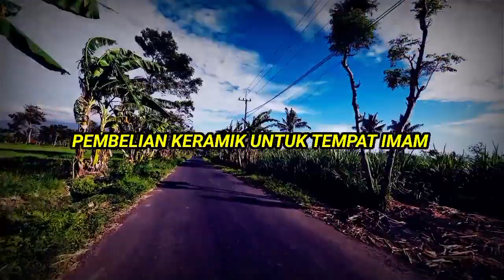KONDISI TERKINI..!!! MUSHOLLA AL-IKHLAS, KERAMIK TERBAIK UNTUK BAGIAN IMAM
GIMANA NICH KABAR TEMEN-TEMEN SEMOGA KABAR KALIAN DALAM KEADAAN SEHAT SEHAT SELALU AAMIIN 🤲☺️
TERUSANLAH MENEBARKAN KEBAIKAN
JIKA BERUNTUNG
KAMU AKAN MENEMUKAN ORANG BAIK
JIKA TIDAK
KAMU AKAN DI TEMUKAN ORANG BAIK
AMBIL SISI POSITIF NYA BUANG SISI NEGATIF NYA TAYANGAN INI TIDAK ADA UNSUR MENYINGUNG ATAU MENYOMBONGKAN DIRI JADIKAN SETIAP TAYANGAN SAYA SEBUAH PELAJARAN BARU UNTUK KITA SEMUA
- ANDA JUGA BISA IKUT BERBAGI
"" UNTUK AKOMODASI/
"" UNTUK ORANG YANG MEMBUTUHKAN
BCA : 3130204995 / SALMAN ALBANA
INFO KETERANGAN ..!!!
TOLONG DI BERITAHUKAN UNTUK APA & DAN UNTUK SIAPA 🙏☺️
🔽 BISA DM INSTAGRAM 🔽